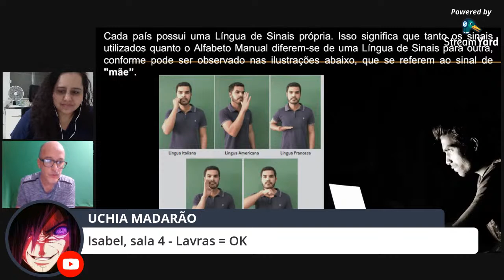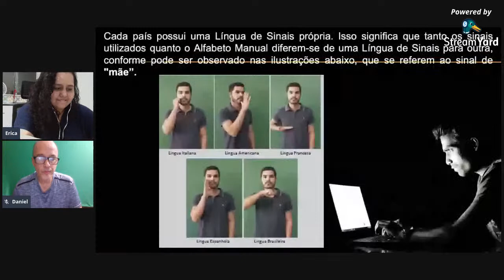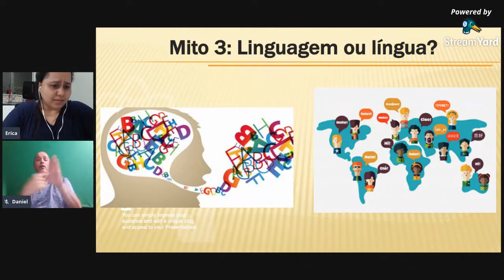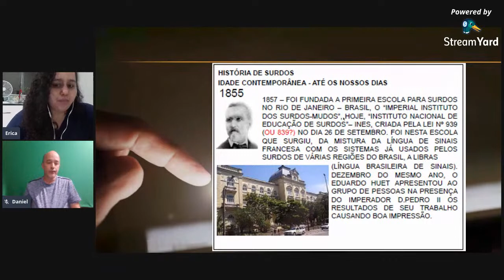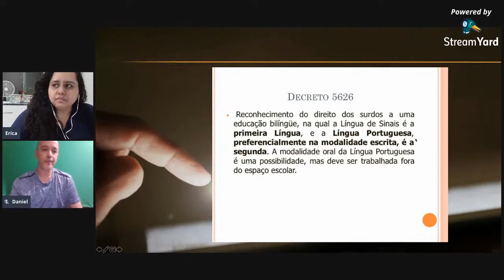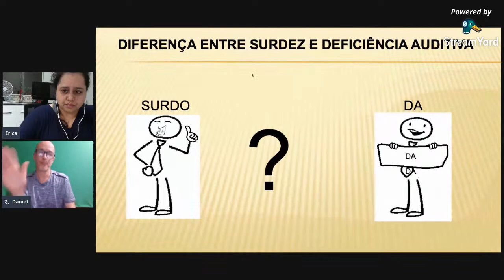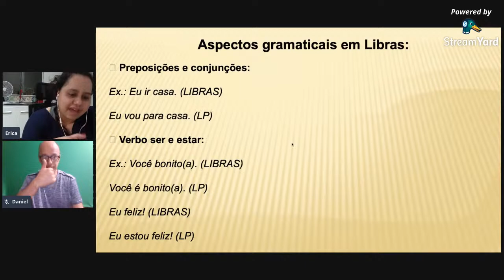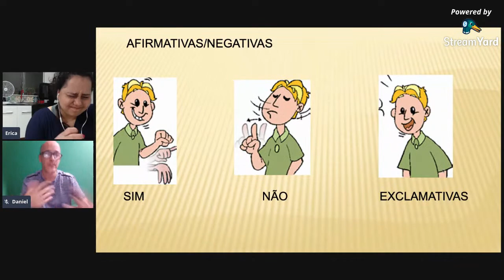Live disciplina de Libras Pedagogia EAD UFLA - Prof Daniel